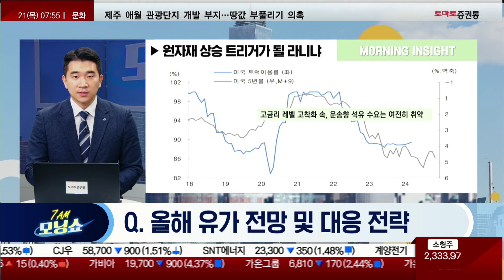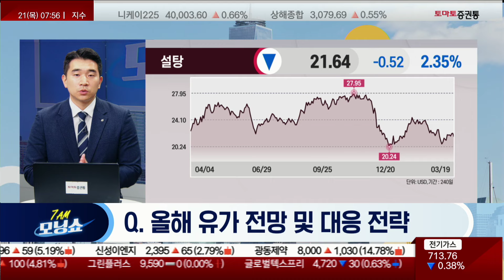원자재 상승 사이클 이끌 라니냐의 조기 출현 가능성! 급등 랠리 중이 유가 전망은?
- 개장 시황
- 급등주 분석
📌 나만 알고 싶은🙈 쩜상 시크릿💡
- 이슈 정리
- 테마 분석
- 종목 분석